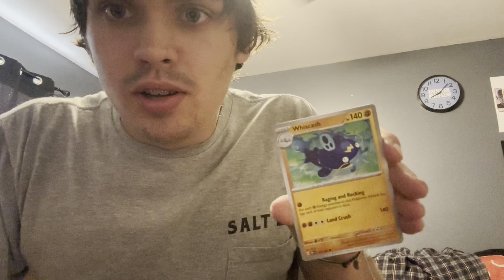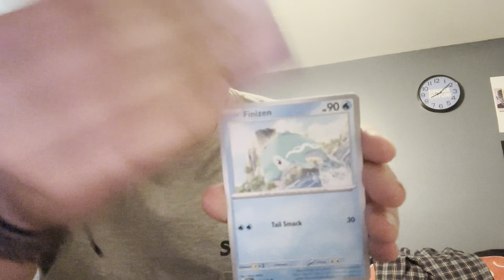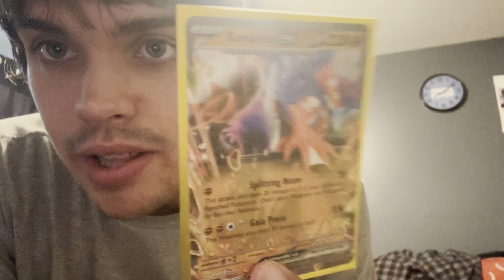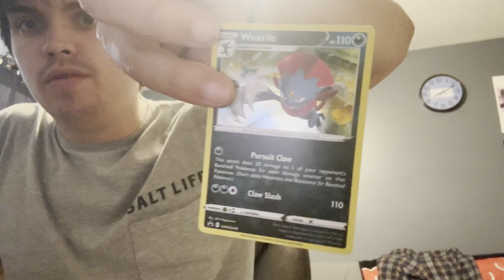Opening a Lost Origins 3-Pack and 2 Obsidian Flames Boosters